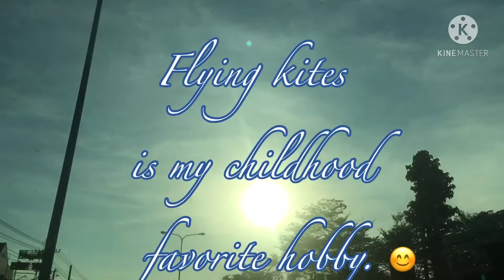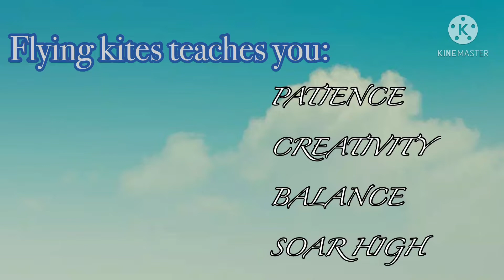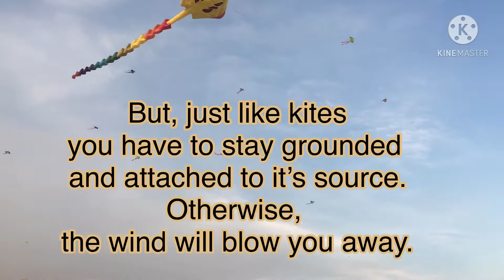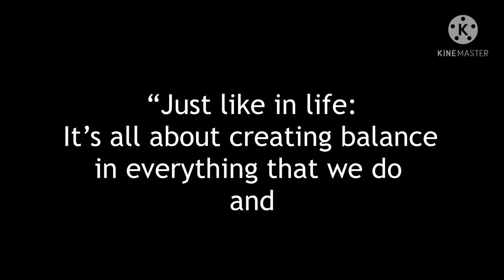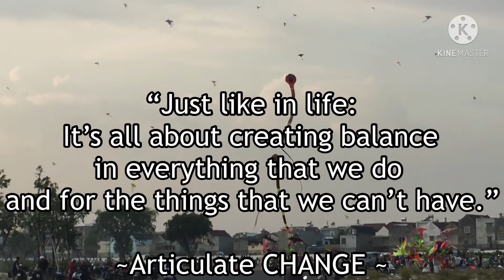FLYING KITES TEACHES YOU VALUABLE LESSONS / CHILDHOOD HOBBY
How about you? Have you ever tried flying a kite?
What's your childhood hobbies?
Please, let your kids experience this.
Let them experience, the fun of going out and playing under the sun without their gadgets.
Please comment down your thoughts and comments.